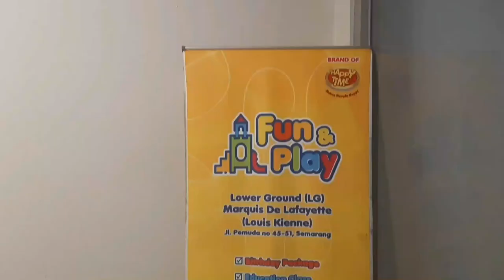Bermain Salju di Fun & Play Louis Kienne Pemuda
Fun & Play Louis Kienne Pemuda Semarang, jam buka 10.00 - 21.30. Harga tiket 65000 per anak free 1 pendamping. permainan banyak dan tempat yang nyaman bagi pengunjung. Snow wordnya 1x bermain 15 menit, permainan yang lain sepuasnya.

semoga bermanfaat